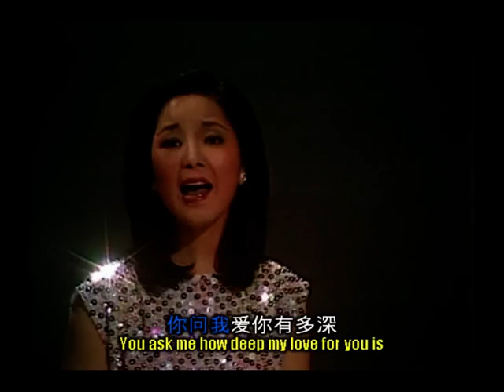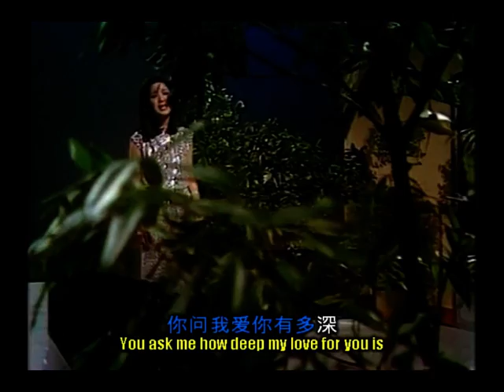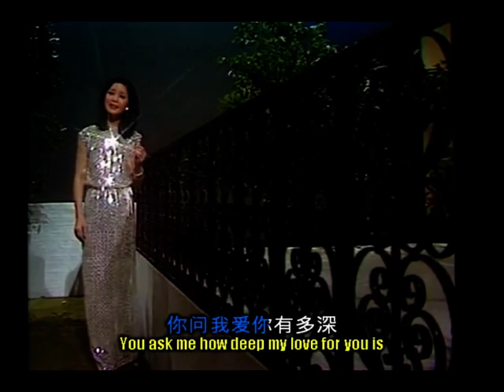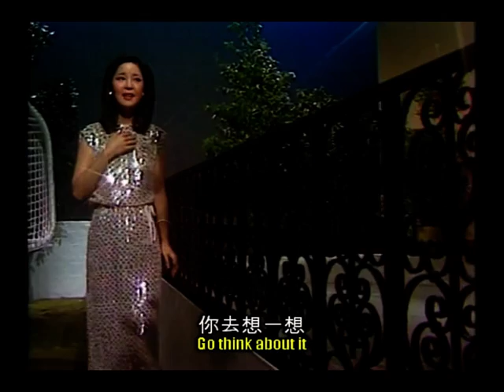Yue Liang Dai Biao Wo de Xin (The Moon Represents My Heart) - Teresa Teng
(High quality audio extract from CD)
(The moon represents my heart, the best song performed by Teresa Teng)

* Ni wèn wo ài ni you duō shēn
Wo ài ni you ji fēn

Wo de qíng yě zhēn
Wo de ài yě zhēn
Yuè liàng dài biao wo de xīn

(Repeat *)

Wo de qíng bù yí
Wo de ài bú biàn

** Qīng qīng de yí gè wěn
Yi jīng da dòng wo de xīn
Shēn shēn de yí duàn qíng
Jiāo wo sī niàn dào rú jīn

(Repeat *)

*** Ni qù xiang yi xiang
Ni qù kàn yi kàn

(Repeat **)

(Repeat *,***,***)
* You ask me how deep my love for you is
How much I really love you

My affection is real
My love is real

(Repeat *)

My affection does not waver
My love will not change

** Just one soft kiss
Is enough to move my heart
A period of time when our affection was deep
Has made me miss you until now

(Repeat *)

*** Go think about it
Go and have a look [at the moon]

(Repeat **)

(Repeat *,***,***)